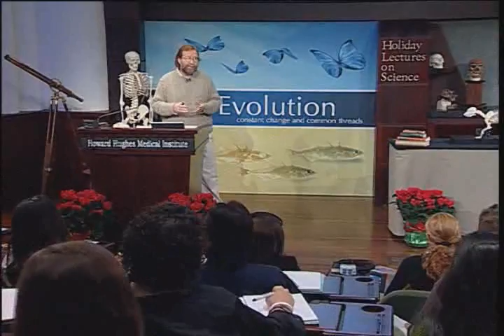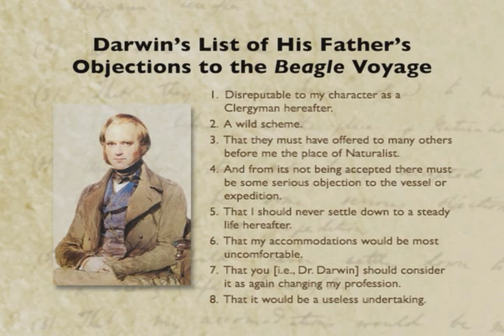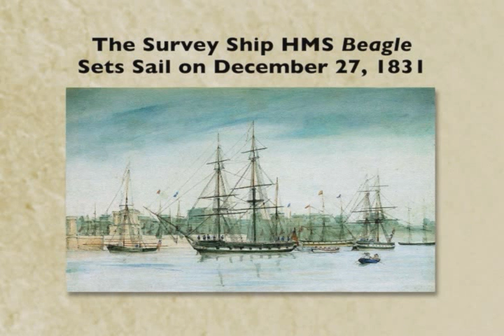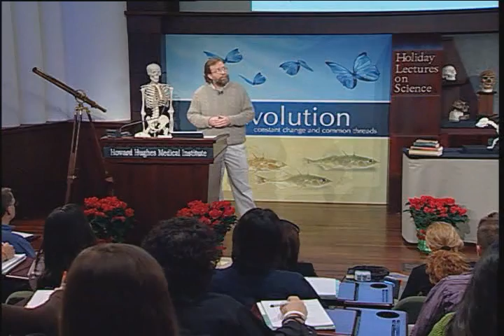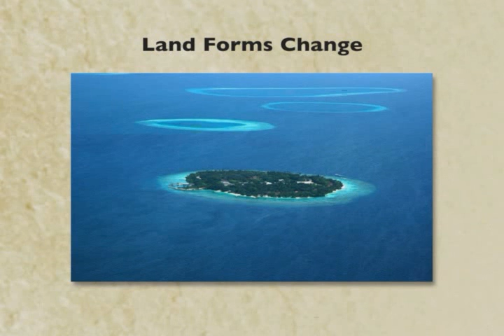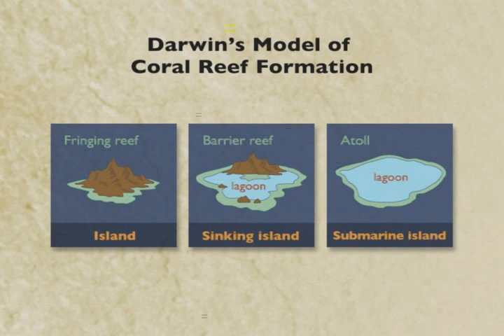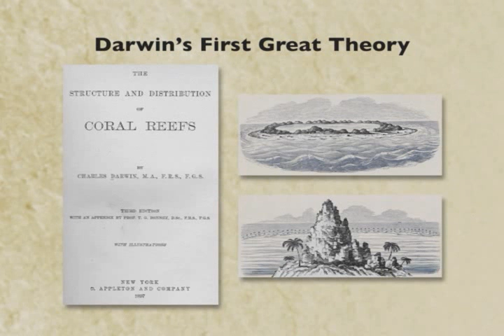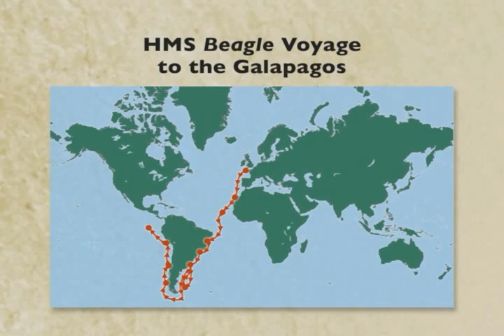Evolution - Endless Forms Most Beautiful (2-6)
Evolution: Constant Change and Common Threads

Lecture #1 - Endless Forms Most Beautiful

2005 HHMI